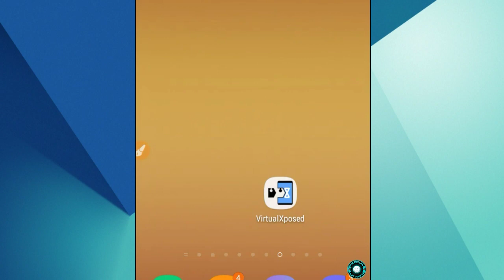Stud Rider Game Fuel Power Freeze🛡Mx Player Stud Rider Bugs🛡Mx Player Stud Rider Game Autowin Trick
You can now share files, music, apps and more in a click using MX File Transfer

b) MULTI-CORE DECODING - MX Player is the first Android video player which supports multi-core decoding. Test result proved that multi-core device's performance is up to 70% better than single-core devices.

e) MX FILE SHARING - File sharing app for fast file transfer without mobile data usage. Share Music, Share Video, Share Photos or Send Files & Apps instantly

f) KIDS LOCK - Keep your kids entertained without having to worry that they can make calls or touch other apps.

Subtitle formats:

- SubRip(.srt)
- MicroDVD(.sub)
- VobSub(.sub/.idx)
- SubViewer2.0(.sub)
- MPL2(.mpl)
- TMPlayer(.txt)
- Teletext
- PJS(.pjs)
- WebVTT(.vtt)

Permission Details:
* "READ_EXTERNAL_STORAGE" is required to read your media files in your primary & secondary storages.
* "WRITE_EXTERNAL_STORAGE" is required to rename or deletion of files and to store the downloaded subtitles.

* "LOCATION" permission is required to help find nearby friends for file transfers.
* "NETWORK" and "WIFI" permissions are required to get the network status which is required for various activities like license checking, update checking etc. Wifi connection is also used for faster file transfers.
* "BLUETOOTH" permission is required in order to improve AV sync when Bluetooth headset is connected, and create connections for file transfers.
* "CAMERA" permission is required to scan QR code for file transfers.
* "INTERNET" is required to play internet streams.

* "VIBRATE" is required to control the vibration feedbacks.
* "WAKE_LOCK" is required to prevent your phone from sleeping while watching any video.
* "KILL_BACKGROUND_PROCESSES" is required to stop the MX Player services used in background play.
* "DISABLE_KEYGUARD" is required to temporarily prevent secure screen lock when Kids Lock is used.
* "SYSTEM_ALERT_WINDOW" is required to block some keys when Kids Lock is used.
* "DRAW OVER OTHER APPS" is required to block system buttons when input blocking is activated on the playback screen.

Thanks for using MX Player. This month, we bring you a bunch of new features that make your Local experience even more powerful:
— Sleep Timer now lets you fall asleep to your favourite music
— Create Video Playlists from your local videos

For our Online users, we fixed a bug which causes Auto-Rotate to fail when watching Videos.

Thanks for staying with us. Love MX Player? Please rate us. Your feedback keeps us running. :)